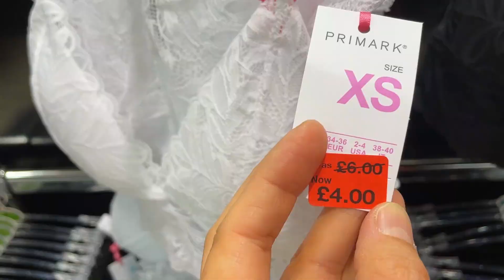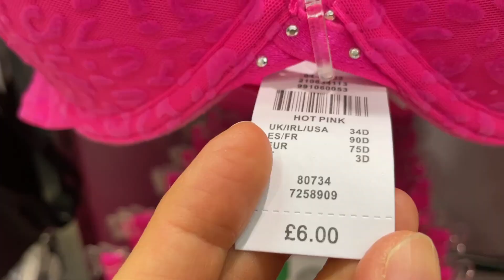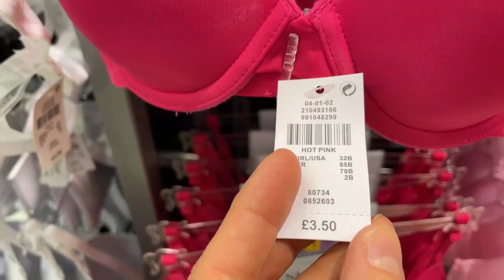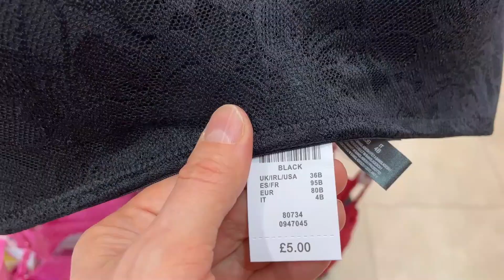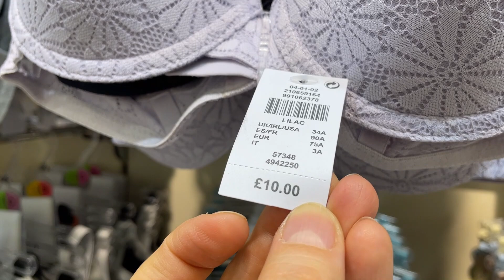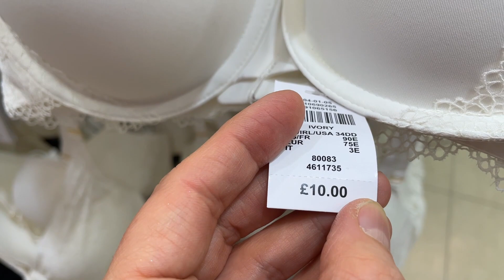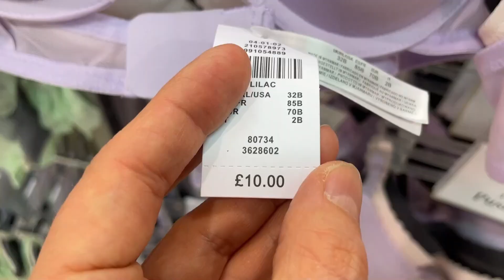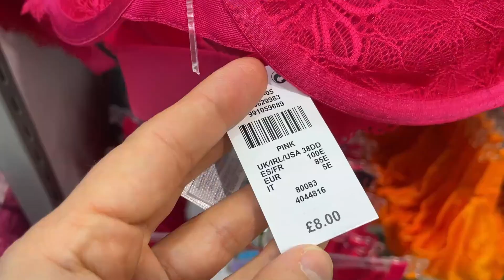PRIMARK BRA NEW COLLECTION - June, 2023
Bras for Sale in Primark